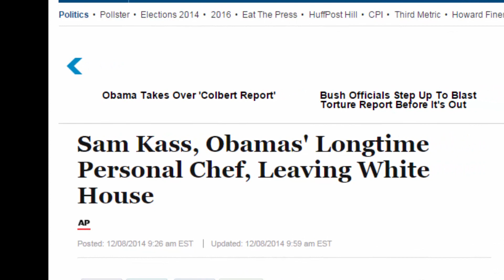Trusted Jewish White House Chef Sam Kass Fired After Apparent Poisoning of President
In suspicious circumstances, the trusted longtime Jewish chef and friend of the President has been fired after the President was rushed to the hospital after an apparent poisoning